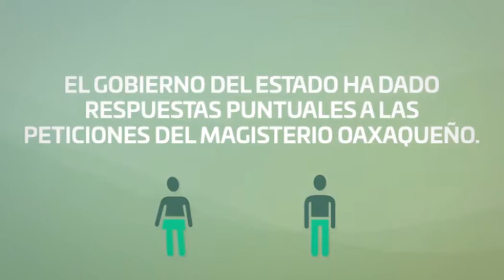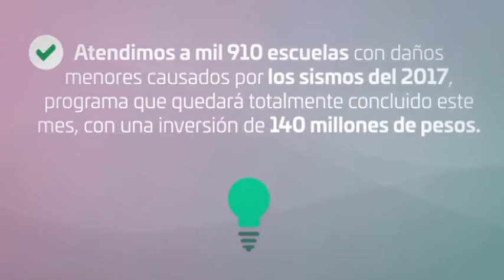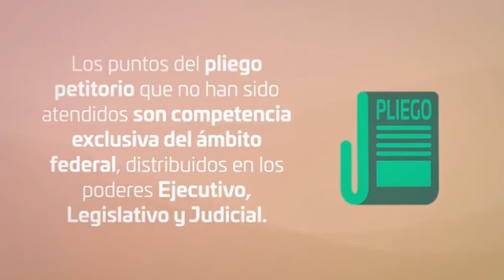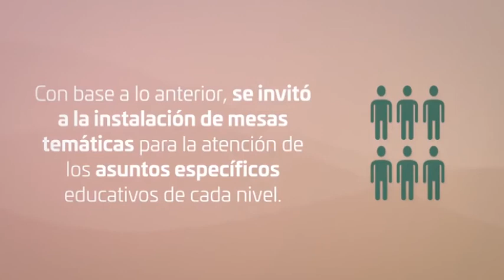Responde Gobierno a magisterio; radicales siguen afectando a Oaxaca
OAXACA, Oax., 7 de junio de 2018.- El gobierno de Oaxaca inició este jueves una nueva mesa de trabajo con el magisterio, que mantiene a un grupo de radicales en las calles afectando el libre tránsito. Desde este miércoles, el gobierno de Oaxaca difundió las respuestas dadas al magisterio. Sin embargo, por una posición política e intereses que no tienen relación con lo educativo, los grupos violentos de la CNTE siguen reteniendo vehículos, bloqueando calles y perjudicando la economía y paz social de Oaxaca.

Los disidentes manttuvieron bloqueos en los cruceros del Monumento a Juárez rumbo a Huayapam, Hacienda Blanca, Aeropuerto, y calzada Niños Héroes. Asimismo, mantienen tomada la caseta de peaje de Huitzo, en la carretera Oaxaca-Cuanopalan.
También el gobernador de Oaxaca explicó en un video cuáles han sido las respuestas al magisterio que insiste en presionar como grupo fáctico a pesar de ser empleados gubernamentales.